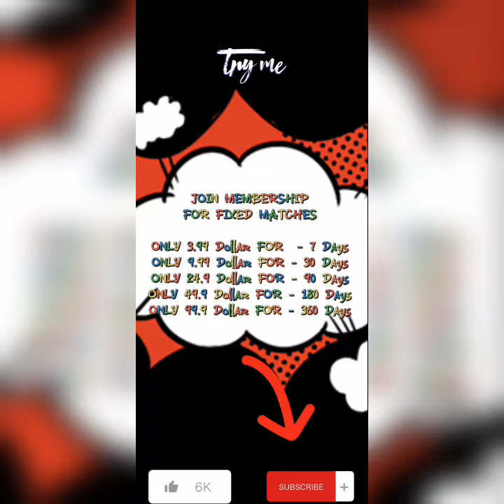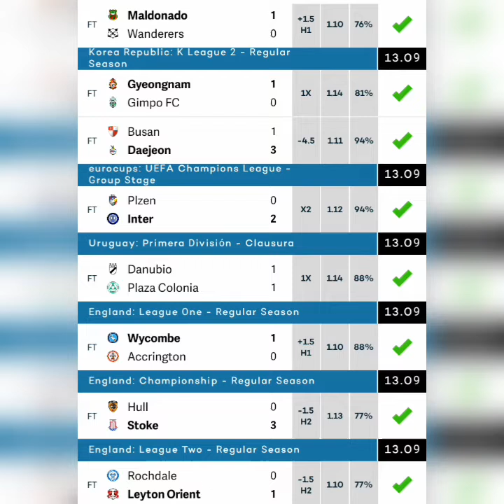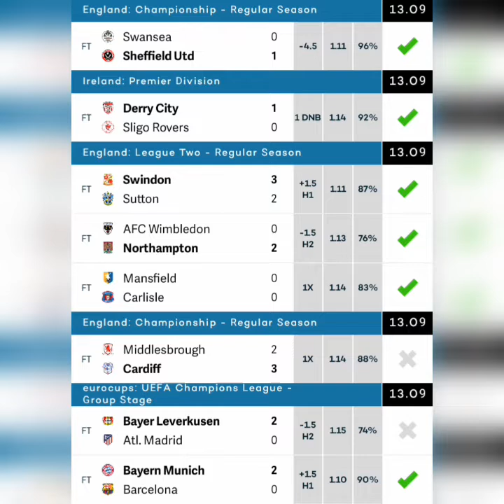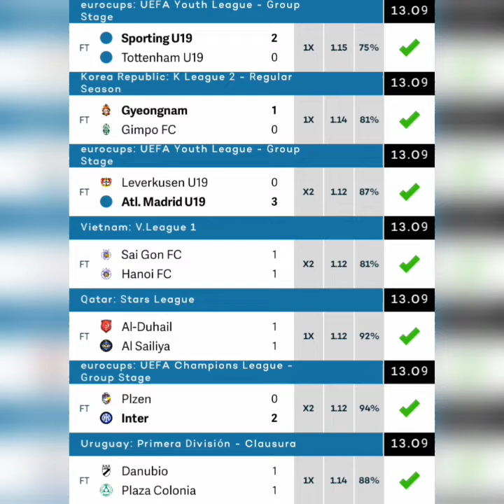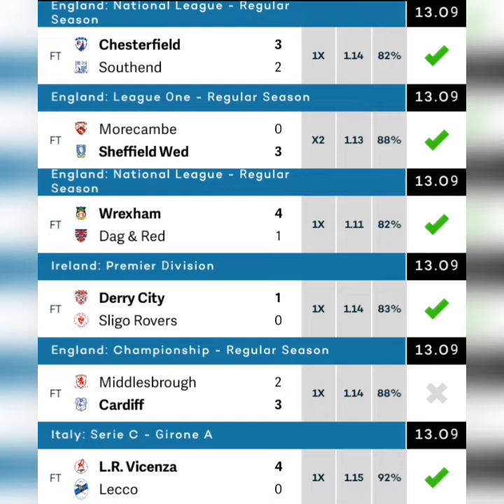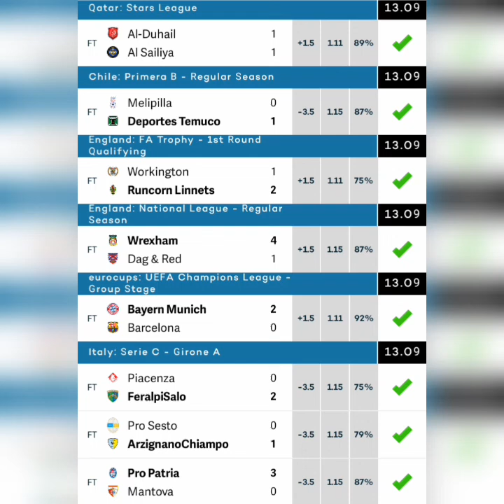YESTERDAY VVIP TUESDAY 13 30,000+ ODD BETTING TIP 90% ACCURATE RESULTS FOOTBALL FIXED MATCHE